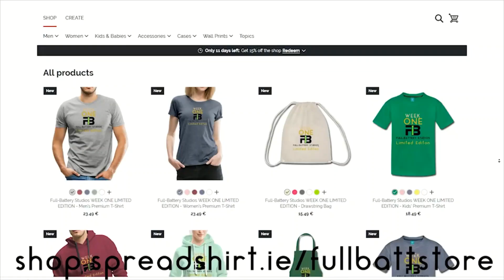BEYBLADE BURST | BATTLE | JUDGEMENT VALKYRIE .Bl.X' 烈 vs WIZARD FAFNIR .Rt.Br 幻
WHICH RUBBER LAYER BASE COMBO IS BETTER?